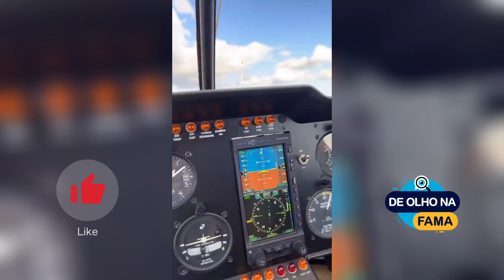RODOLFFO ANDA DE HELICÓPTERO EM NOVA YORK